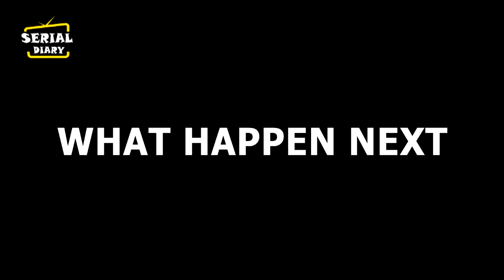YRKKH || OHH NO !! ABHIMANYU बचाएगा AKSHARA की जान , होगा बड़ा हंगामा....